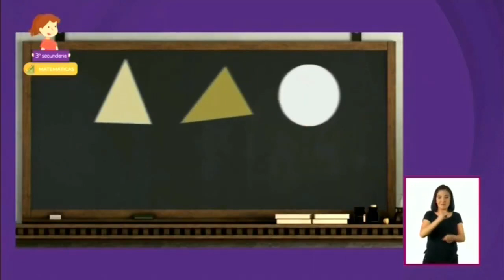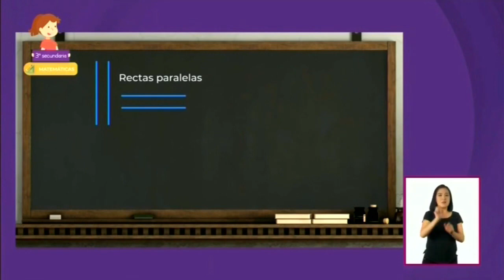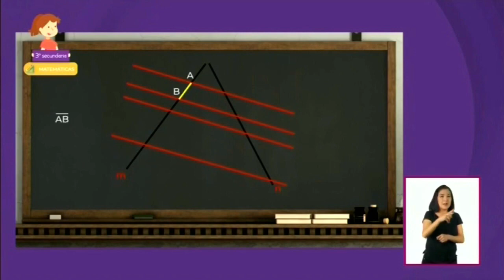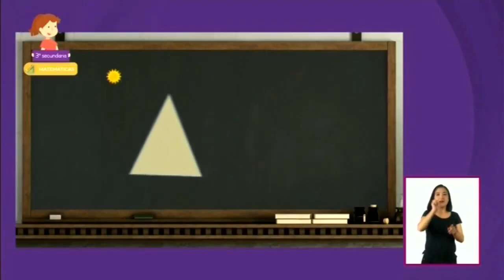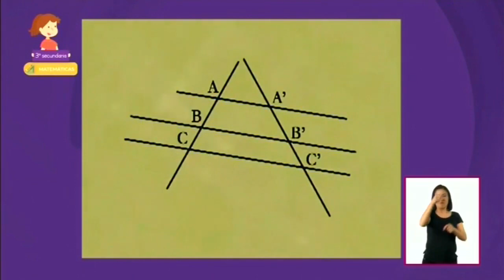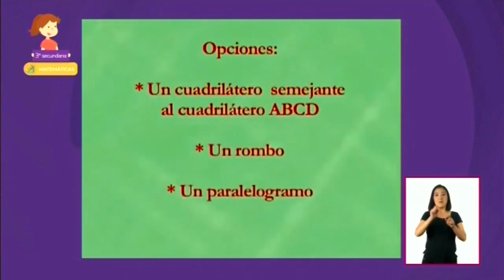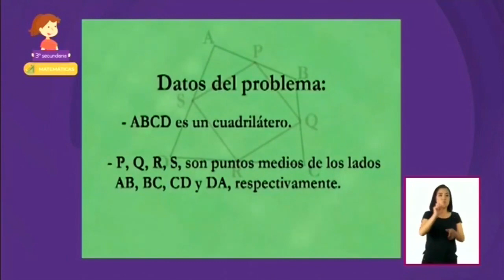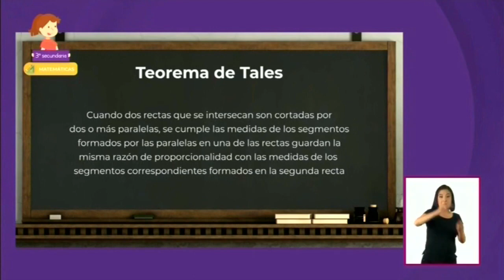Aprende en Casa II Secundaria 3° Grado Matemáticas 2 de octubre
AprendeEnCasa2 y ponte al día con la repetición del programa de 3er grado de secundaria en la materia de Matematicas